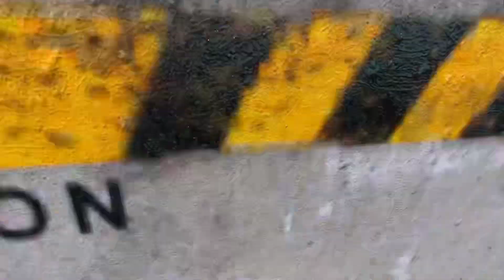Spider-man VS Batman (BoneLab VR but modded)